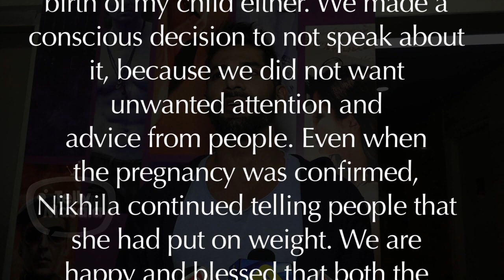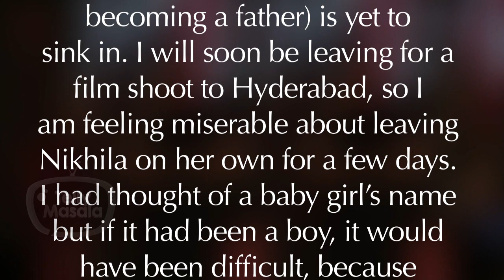Vivan Bhatena REVEALS Reason For Keeping Pregnancy News Secret | आखिर क्यों छुपाई प्रेगनेंसी की बात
Vivan Bhatena reveals the real reason for hiding the pregnancy news from everyone. The couple was recently blesses with a baby girl. Do watch the complete video to know more.